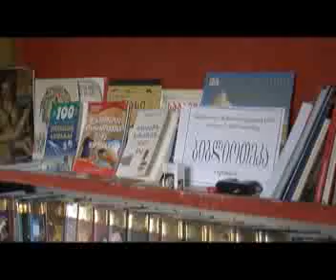faqti 05 06 13